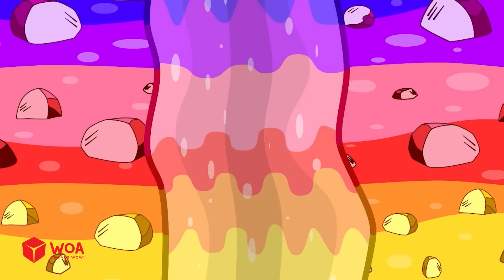Hé ! Je Suis Wolfoo À Tête Géante 🤪 Histoires Drôles Pour Les Enfants 🎉 Collection D'épisodes